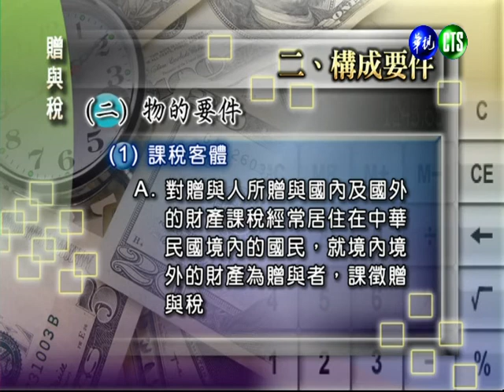稅務法規（學院）_第16講